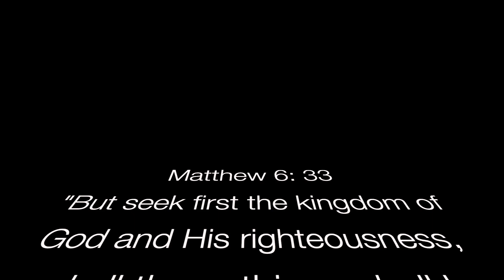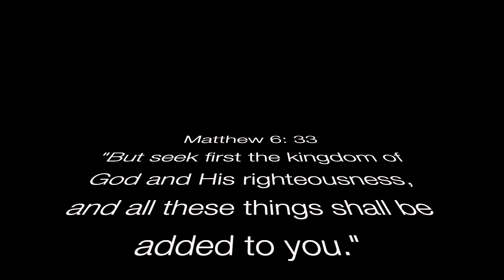HOW I MAINTAIN MY "PASSION TWISTS" AFTER 3 WEEKS! | FREETRESS: WATER WAVE & BOHEMIAN | KAREN ANNETTE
HOW I MAINTAIN MY PASSION TWISTS AFTER 3 WEEKS!

What's going on ya'll?? Here we are again with another hair video! I figured it'd be best if I shared how I maintain my Passion Twists. Break it down as much as I possibly can. Listen, I'm no hairstylist BUT I learned from watching my mom over time. You do not have to go out spend loads of money if you desire to learn these styles for yourself. IT'S CHEAPER! Lol.

WHAT'S THE 411???

PRODUCTS USED:
- Freetress | Water Wave & Bohemian Braid (color: 1b & 4)
- Curls | Blueberry Bliss Curl Control Paste
- Creme of Nature | Argan Oil Perfect Edges Extra Hold
- Curls | Lavish Curls Moisturizer
- African Pride | Black Castor Miracle Hair & Scalp Sealing Oil